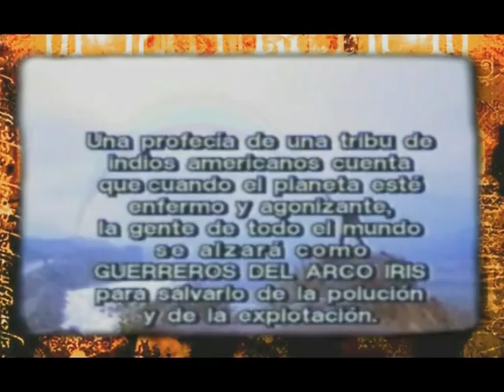RATA BLANCA GUERRERO DEL ARCO IRIS